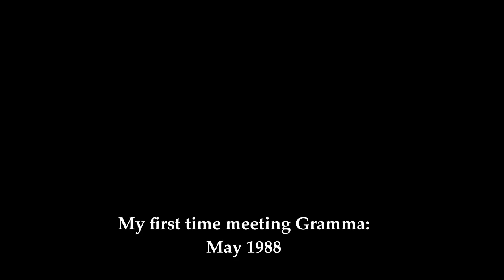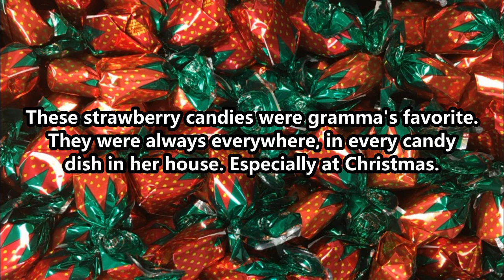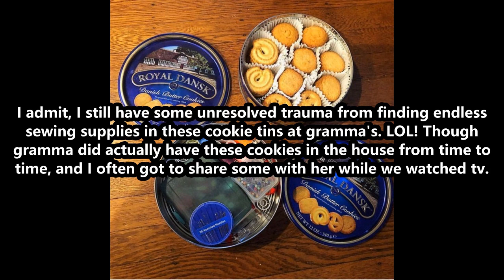Unforgettable - Remembering Laura Louise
This video has a dual purpose, in the beginning there's a life update; but primarily this video is a memorial tribute to my grandmother and the extremely positive influence she was on my life.
She would have been 101 years old in May, and her presence in my life was so important to me, so I felt I had to make a video commemorating her.
I've called it "Unforgettable", because that is my grandma to a T.
I miss her very much.